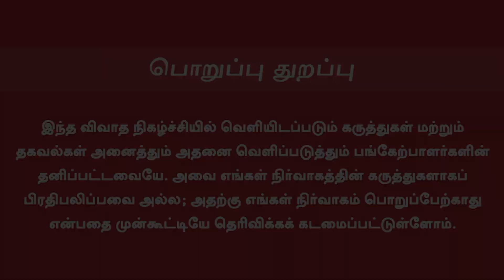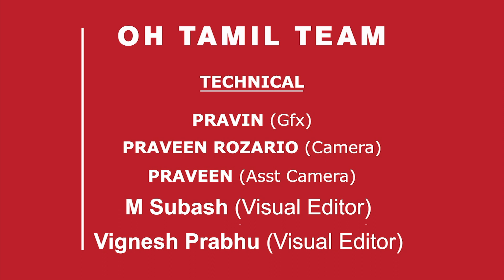Adaminte Makan Abu | ஆஸ்கர் சென்ற மலையாளப் படம் | PRO Sura